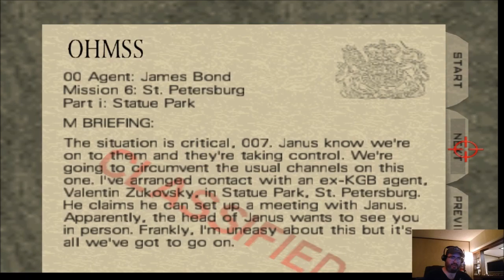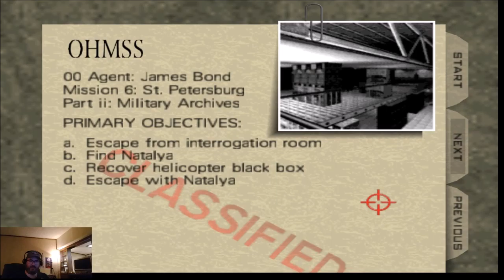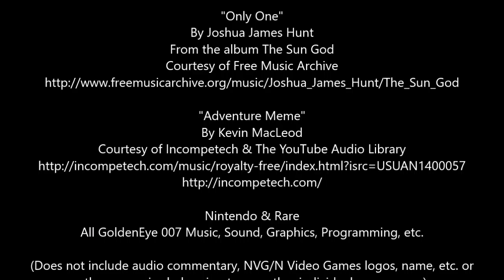Let’s Play GoldenEye 007 Episode 16 - Statue Park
We're back with another episode of Let’s Play GoldenEye 007. This episode is titled Let’s Play GoldenEye 007 Episode 16 - Statue Park. I finally have made it to a new level and we'll be checking that in this episode.

Intro Music

Intro music for our YouTube videos is from the song Only One by Joshua James Hunt from his album The Sun God, available at Free Music Archive with a Creative Commons attribution license.

Outro Music